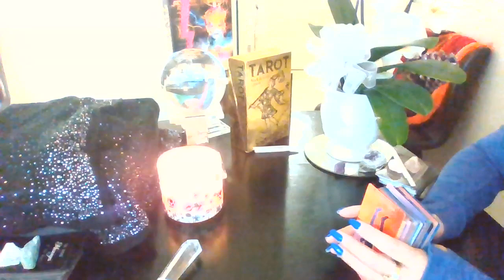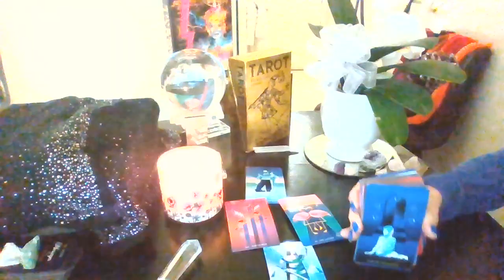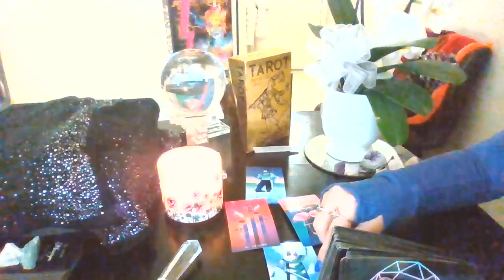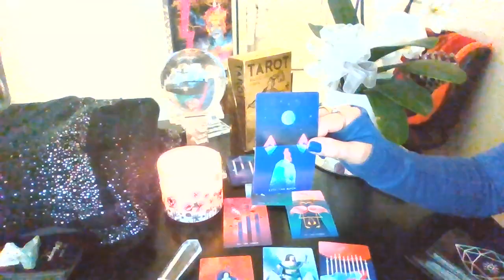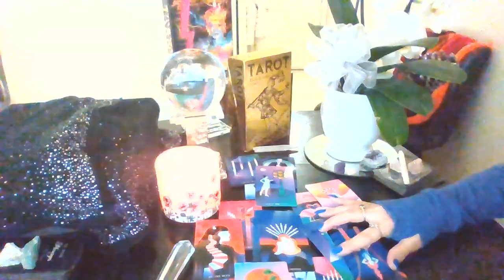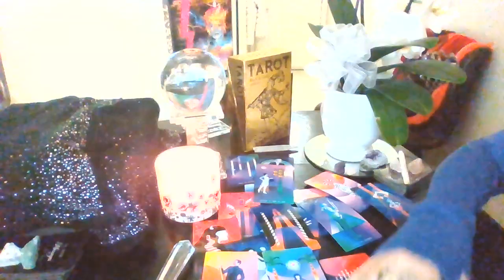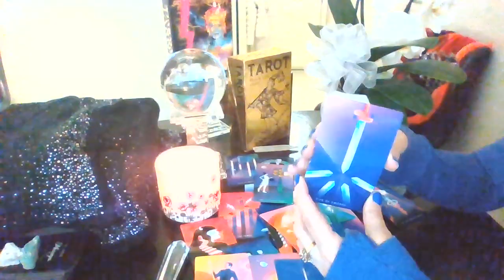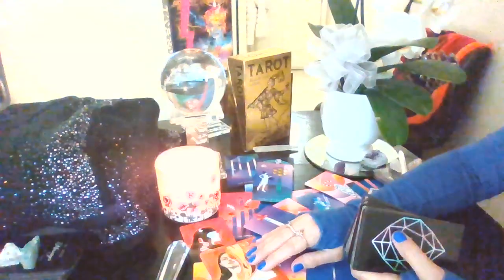TAURUS ♉ LOVE 💘TAROT JANUARY 8 - 10 INTUITIVE WEEKEND READING "THE BEST IS YET TO COME!!"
TAURUS TAROT LOVE READINGS JANUARY
LINK TO 30 MIN PERSONAL TAROT READINGS: 💗💗💗

***If you would like to send me something my address is:

22 Parsonage Street
Suite #309